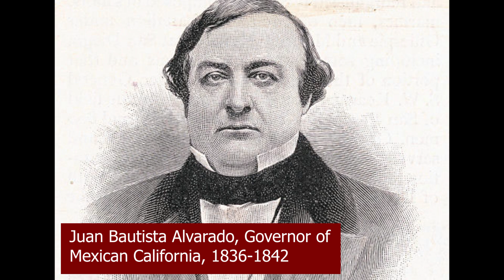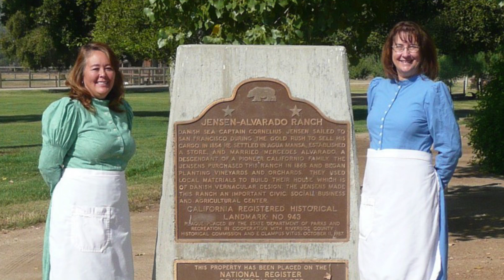Old Spanish Trail - Jensen-Alvarado Historic Ranch and Museum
The Jensen-Alvarado Historic Ranch and Museum is one of the earliest ranches built in the area and was established by retired sea captain Cornelius Jensen and his wife Mercedes Alvarado.

Jensen married Mercedes in 1854, and they became prominent members of the bustling Agua Mansa community.

After a flood in 1862, which destroyed the town, the Jensen-Alvarado family moved farther down the Santa Ana River and built a non-adobe home which they moved into in 1870.

This historic site is currently operated by the Riverside County Regional Park and Open-Space District. Watch this video made by RivCo Parks to learn more about the Jensen-Alvarado’s!